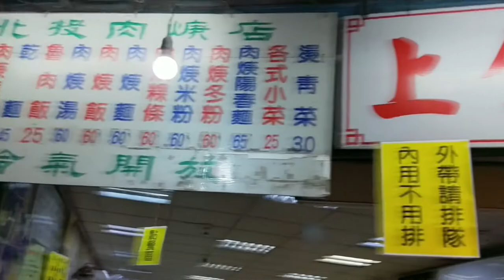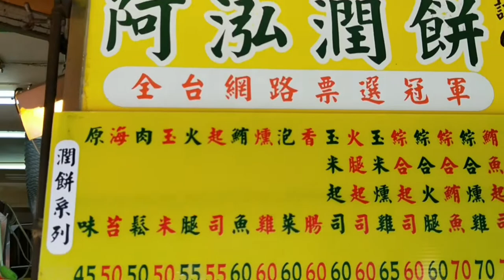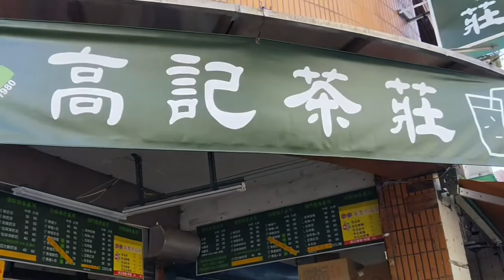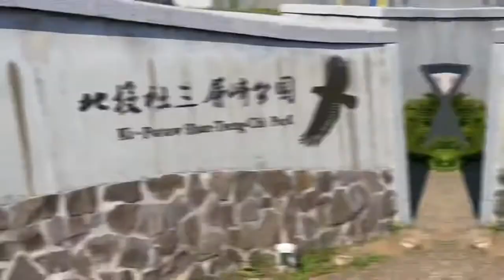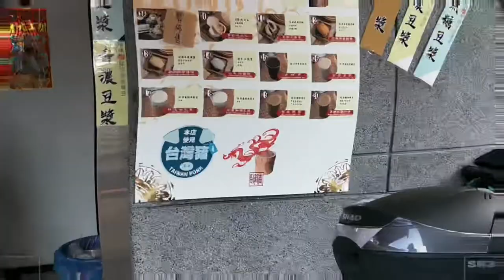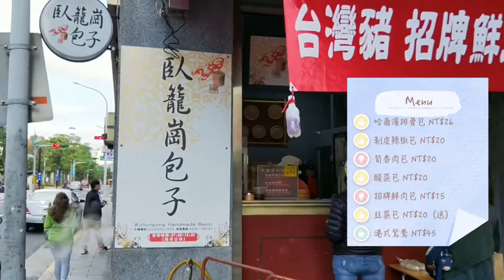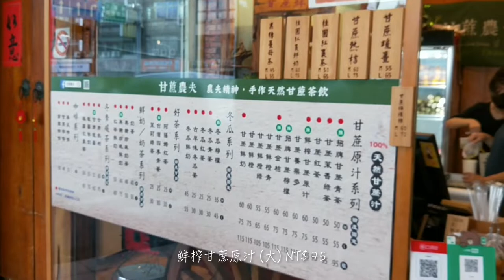寒假VLOG｜北投一日遊#2｜北投市場｜三層崎花海｜捷運新北投站的紫藤花｜臥籠崗包子｜士林金馥記烤鴨 (Beitou VLOG)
拍攝日期：2022年2月11日（星期五）
拍攝工具：Oppo R11
剪輯工具：Meitu、CapCut

Date: Feb 11, 2022 (Friday)
Tools: Oppo R11
Video editing: Meitu & CapCut